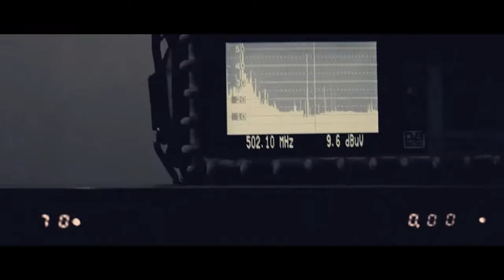Official Trailer MIRAMI - Miramimania